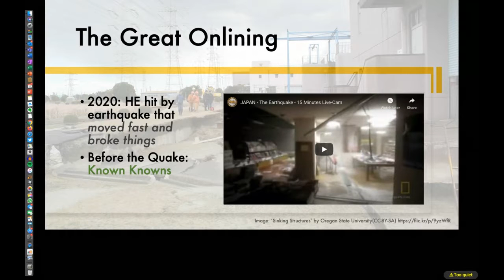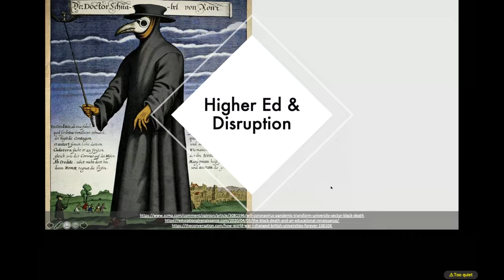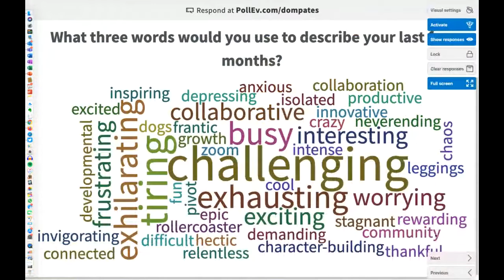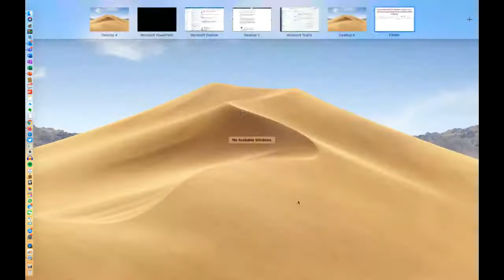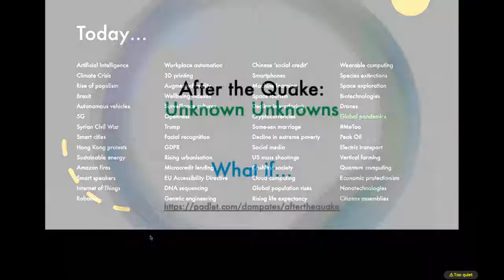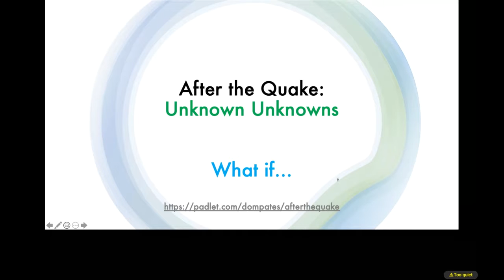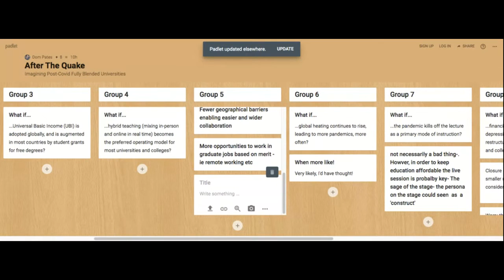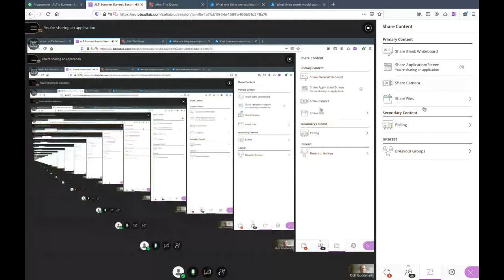After the Quake: Towards Fully Blended Universities [A-085] (starts at 35mins)